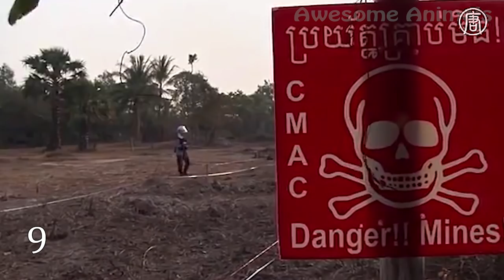😻 10 animals that are real professionals 🐕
Hi! Awesome animals is back!
Some owners think that the main work of their pets is to be cute.
But there are animals that serve a much more important mission.
These creatures have actual work and they are extremely good at it.
In this video you`ll see 10 amazing animals who are real professionals